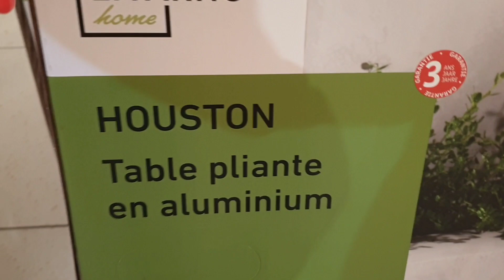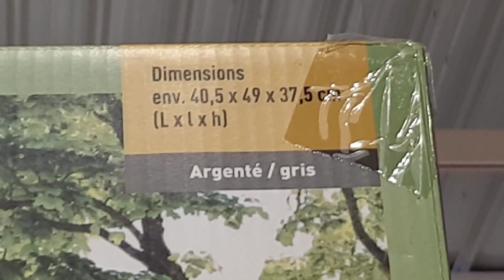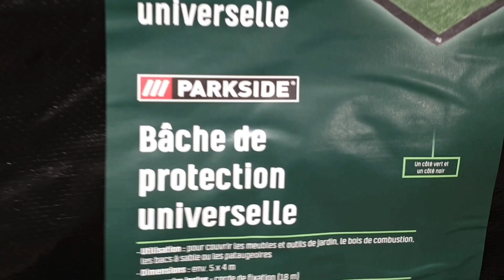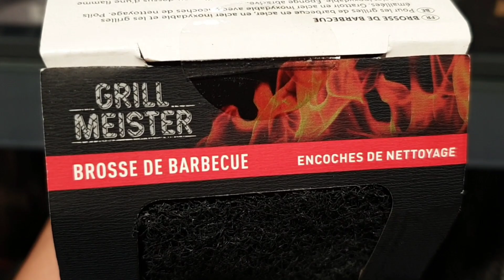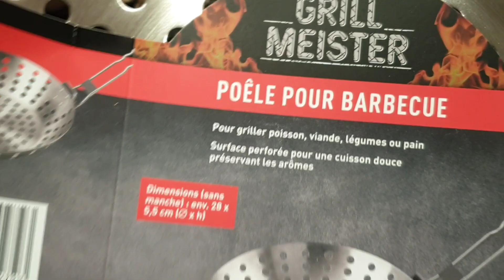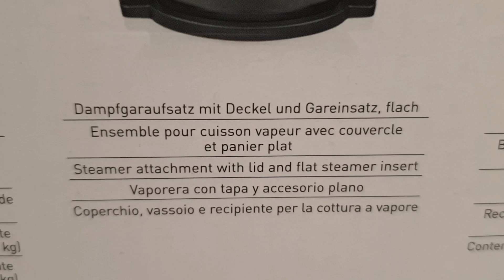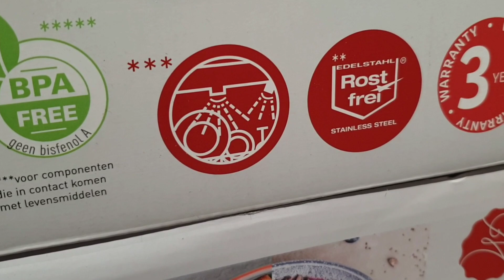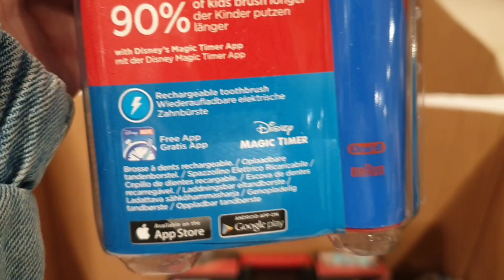ARRIVAGE LIDL 7 AU 14 JUIN 2022